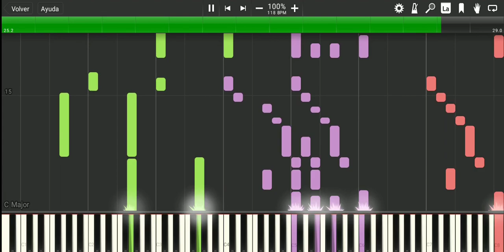Himno Nacional Mexicano - (SoundFont para Ashsha Kin) Piano Tutorial acompañado -d' Malik!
Podría haber olvidado este canal pero no este mes. disfruten porque nadie más habia hecho un tutorial de piano de nuestro glorioso tema como debe de ser 🧐.
Aún sigo planeando mi regreso pero en otro canal. Gracias por persistir los que son suscriptores!

Soundfont (hecho por mi para los fans de Ken Navarro y su equipo)